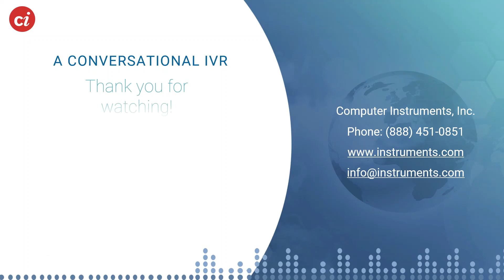Top Ten Reasons Why CI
Explore the top ten reasons why people chose CI and the Virtual Concierge!